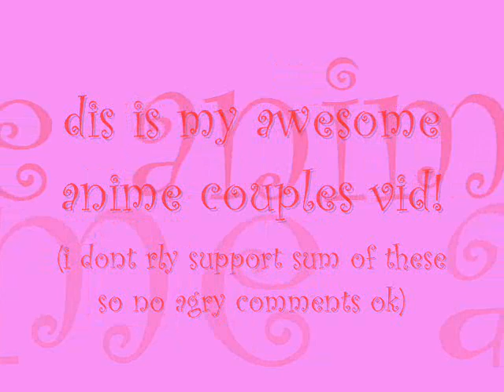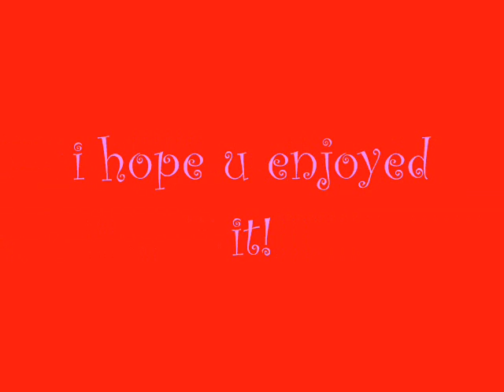da anime couples-everytime we touch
dis is purely fan made i dont support sum of dese couples so pls no angry comments!